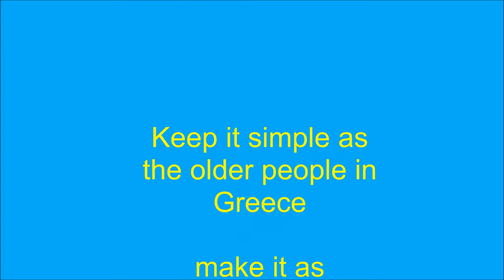tirokafteri easy way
Make your delicious Tyrokaftiri in an easy way without kitchenmachines